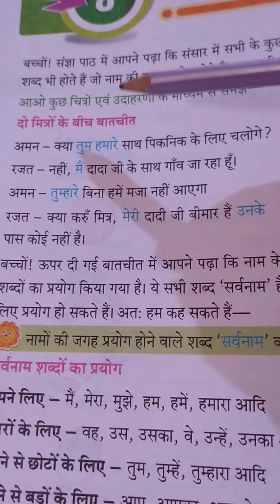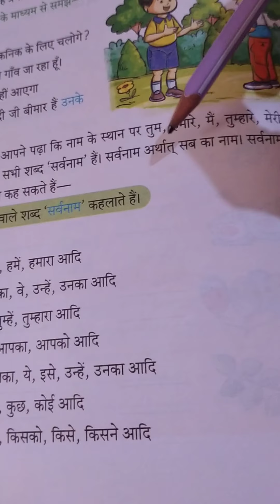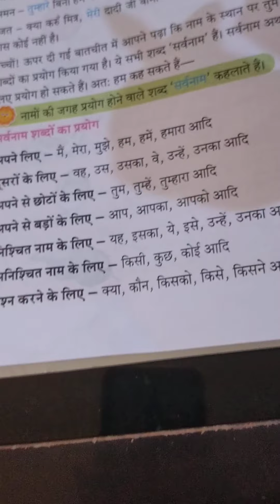कक्षा - 2, हिंदी व्याकरण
पाठ - 8 (सर्वनाम) पेज - 36, भाग - 2